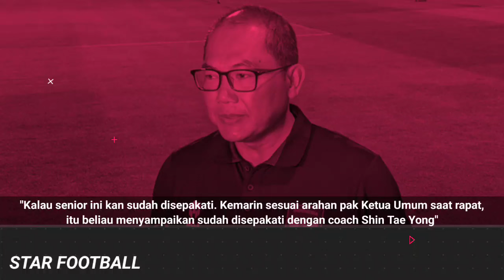Madam Pang : Padahal Kita Juga Belum Tentu Menang Lawan Indonesia U23